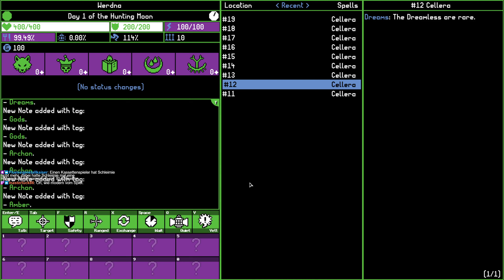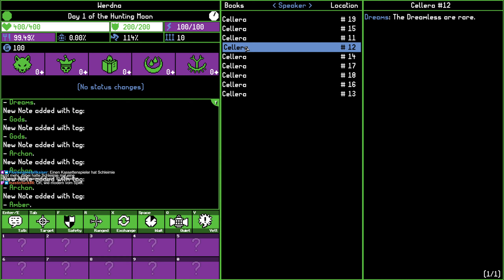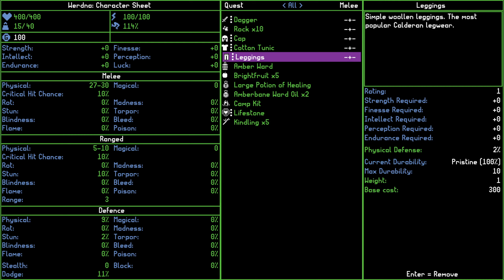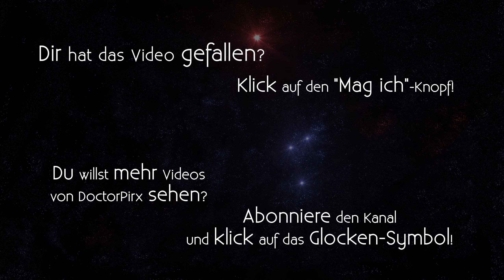Let's Play Moonring [DE] 01 Erste Schritte eines Traumlosen (Stream)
Stream zur Einführung und erste Eindrücke von "Moonring", einem modernen, Ultima-inspirierten retro-style CRPG von Fluttermind aus dem Jahre 2023.
In Zukunft ist ein Let's Play geplant.

Entwickler/Publisher: Fluttermind, LLC